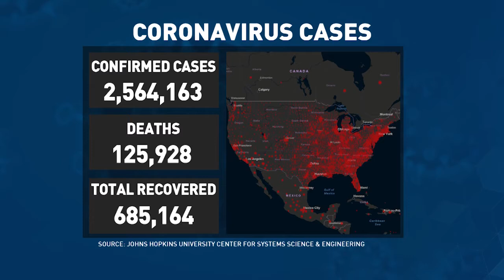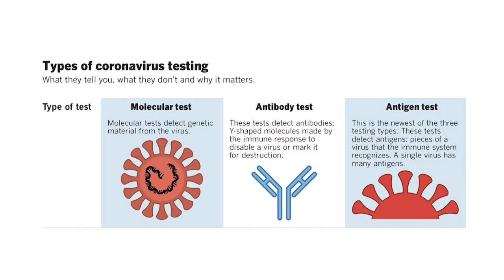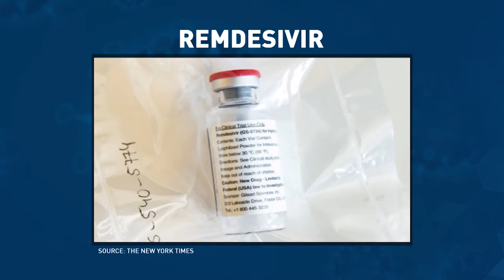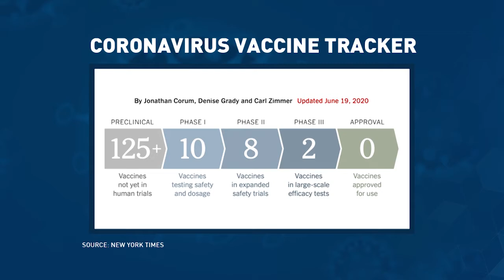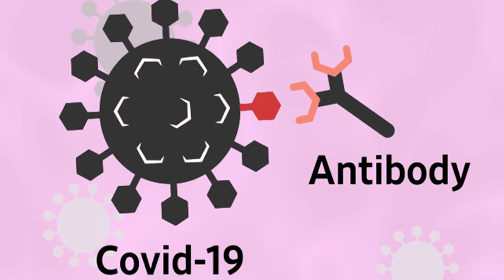Rural Health Matters RFD-TV broadcast on June 29, 2020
UNMC and UNO Chancellor Jeffrey P. Gold, MD, is joined by Steve Hinrichs, MD,  Professor and Chair in the Department of Pathology and Microbiology